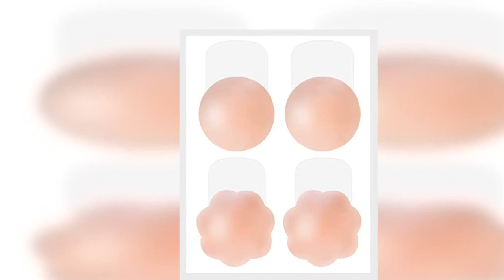Las mejores pezoneras invisibles para ir cómoda cuando no puedes llevar sujetador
El 20 de septiembre es el día elegido por uno de mis mejores amigos para casarse y para un día tan especial tenía que ponerme a buscar vestido con antelación. La cuestión es que ya tenía fichado un vestido satinado con escote en 'V' y espalda descubierta, que me parece ideal y aunque sé que quedan muchos meses y que corro el riesgo de que me guste otro más de aquí a septiembre, me lo compré.

El único problema que tenía con ese vestido es que por la espalda y por la forma de llevar escote era